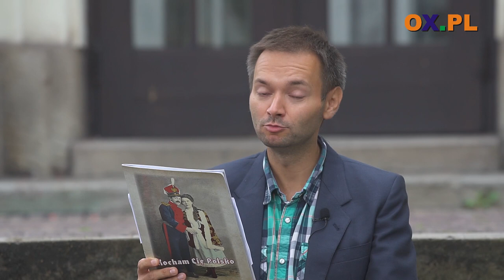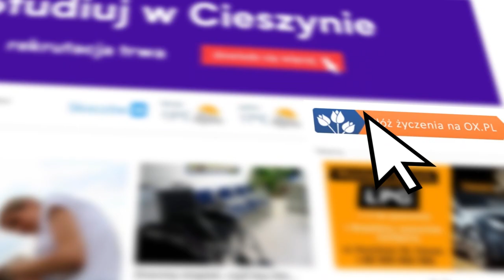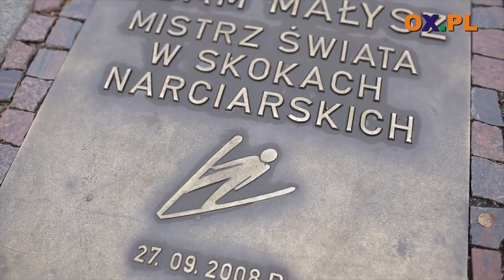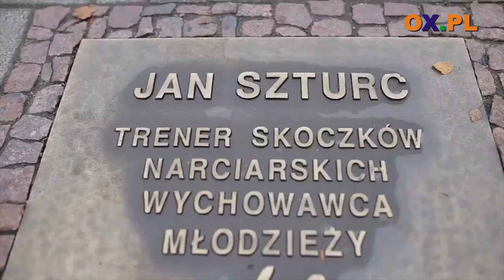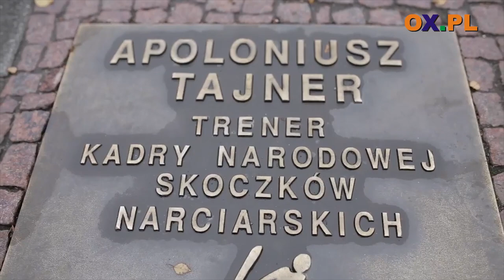Koncert Życzeń Stela - Kapela Polandia - Lecimy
┌ Rozwiń Opis

Śpiewa dla Was:

►6:25  🎷 Kapela Polandia - Lecimy